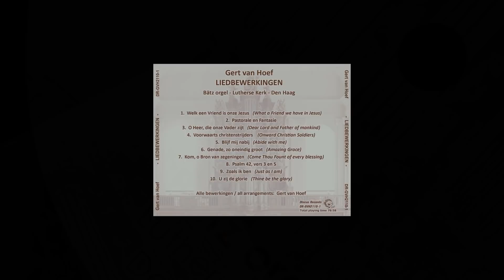Amazing Grace / Genade, zo oneindig groot - Improvisatie - Gert van Hoef - Lutherse Kerk - Den Haag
'Genade, zo oneindig groot' - Improvisatie door Gert van Hoef
Gespeeld tijdens de cd opname op het prachtige Batz-orgel van de Lutherse Kerk Den Haag.
Wilt u meer van deze muziek horen?
U kunt nu Gert van Hoef’s nieuwe CD met prachtige liedbewerkingen vanuit de Evangelisch-Lutherse Kerk in Den Haag bestellen op

'Amazing Grace' - Improvisation by Gert van Hoef
Played during the CD recording on the beautiful Batz organ of the Lutheran Church in The Hague.
Do you enjoy this music?
Gert van Hoef’s new CD with songs and hymns from the Evangelical Lutheran Church in The Hague, can now be ordered

Tracklist:
1. Welk een Vriend is onze Jezus (What a Friend we have in Jesus)
2. Pastorale en Fantasie
3. O Heer, die onze Vader zijt (Dear Lord and Father of mankind)
4. Voorwaarts christenstrijders (Onward Christian Soldiers)
5. Blijf mij nabij (Abide with me)
6. Genade, zo oneindig groot (Amazing Grace)
7. Kom, o Bron van zegeningen (Come Thou Fount of every blessing)
8. Psalm 42, vers 3 en 5
9. Zoals ik ben (Just as I am)
10. U zij de glorie (Thine be the glory)